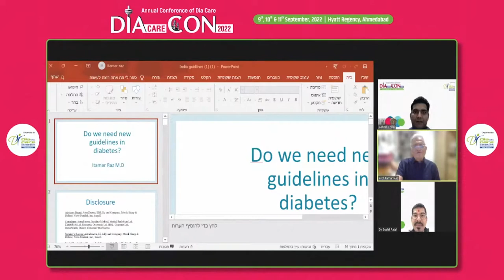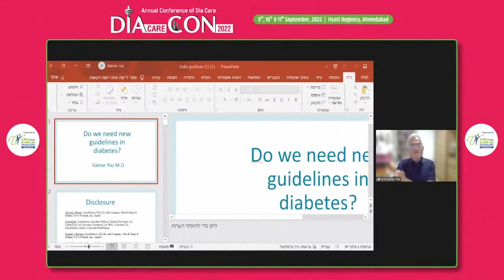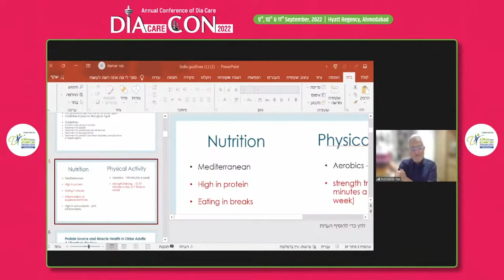Dr. Itamar Raz: Need for New Guidelines in Diabetes